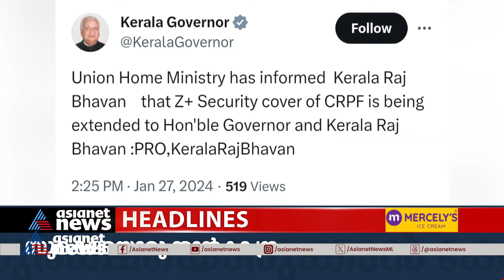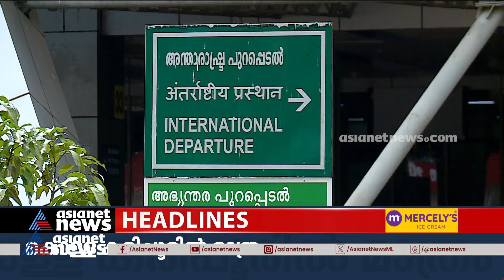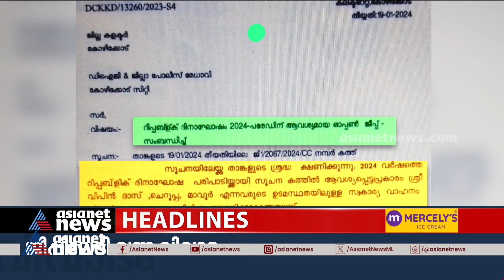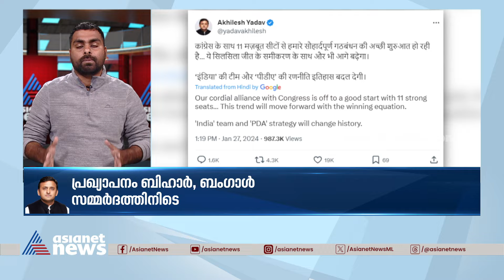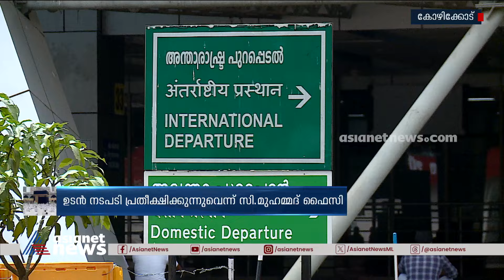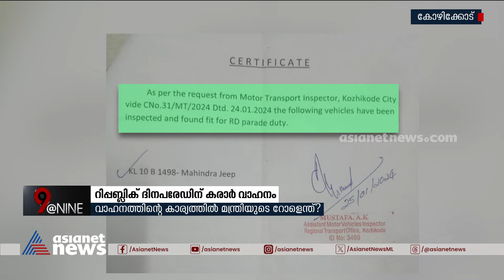9 At Nine Malayalam News | വാർത്തകൾ വിശദമായി | 27 Jan 2024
9 At Nine Malayalam News | വാർത്തകൾ വിശദമായി | 27 Jan 2024